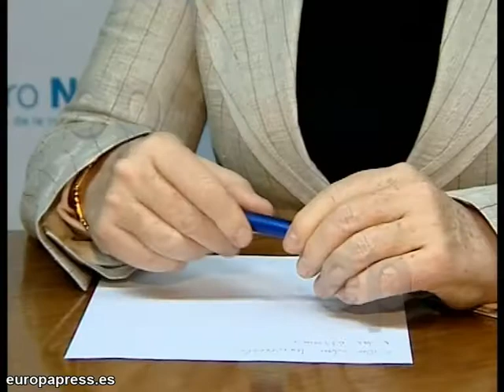Foro Nuclear descarta explosión en reactor 2 Fukushima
Imágenes de la presidenta del Foro Nuclear español, María Teresa Domínguez.